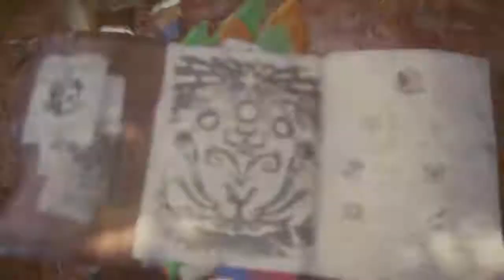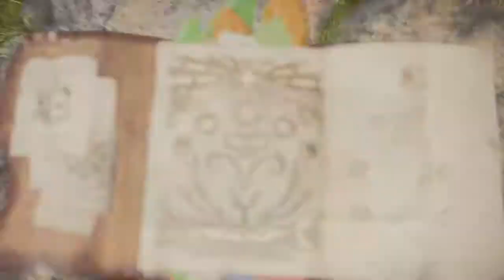Monster Hunter World | C'est parti ! | Épisode 1